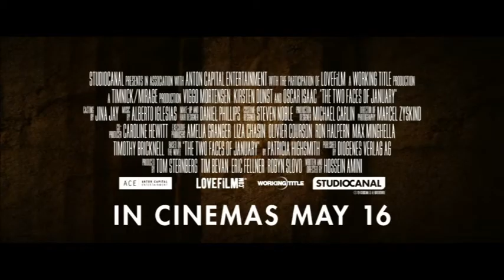The Two Faces of January movie trailer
TV trailer for new British movie The Two Faces of January, starring Viggo Mortensen, Kirsten Dunst and Oscar Isaac, from the producers of The Talented Mr Ripley and Tinker Tailor Soldier Spy, with voiceover by British actor Christopher Kent